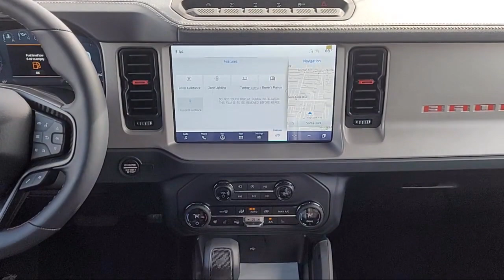2024 Ford Bronco Raptor Sport Utility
2024 Ford Bronco Raptor Sport Utility - Stock Number: RLA01431 - VIN: 1FMEE0RR8RLA01431.

Frontier Ford New
3701 Stevens Creek Boulevard